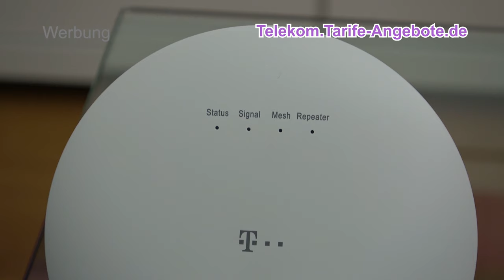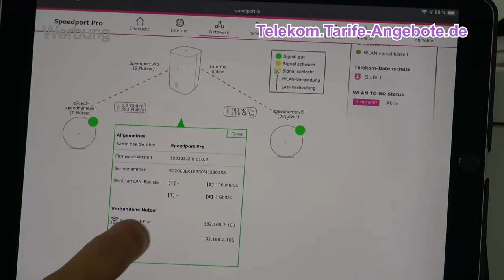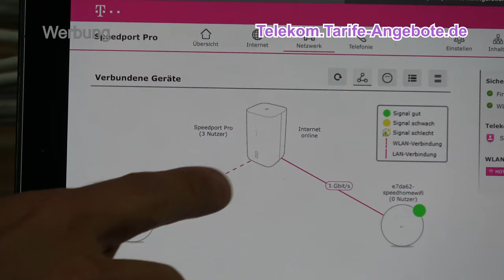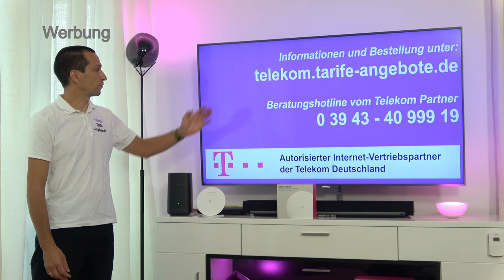Telekom Speed Home Wifi - Vorstellung und Einrichtung WLAN Repeater für Zuhause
In diesem Video stellen wir die Telekom Speed Home Wifi Adapater vor. Es handelt sich um WLAN Repeater, mit denen Sie ein eigenes Mesh WLAN Netzwerk aufbauen können. Mehr Infos und Bestellung Telekom Speed Home Wifi und Highspeed Internet Tarife (DSL, VDSL, Hybrid und Glasfaser)